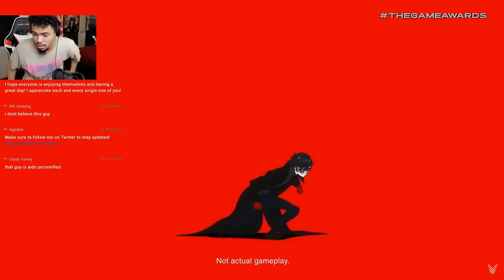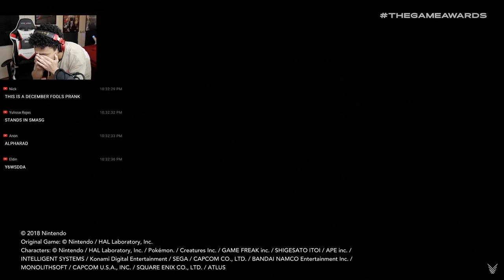HARDCORE PERSONA 5 FAN REACTS TO JOKER BEING IN SMASH ULTIMATE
VOLUME WARNING!!

Become a MEMBER ►Eventually
Appreciate all the love and support you guys show day in and day out, it truly means the world to me. MUCH LOVE TO YOU ALL!